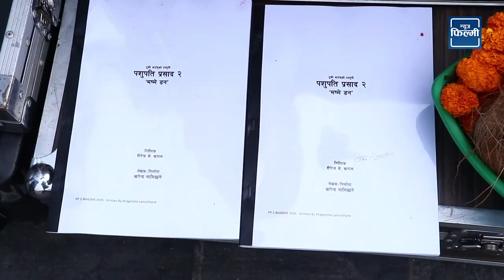यसरी भयो पशुपति प्रसाद २ को मूहूर्त : भष्मे डनको गर्लफ्रेन्ड बर्षा कि स्वस्तिमा ? Pasupati Prasad 2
Powered by
► Glossy Unisex Salon - A world of beauty - Kathmandu Mall 3rd floor